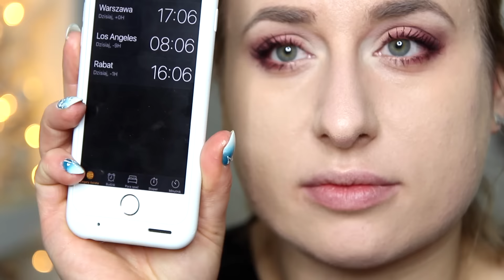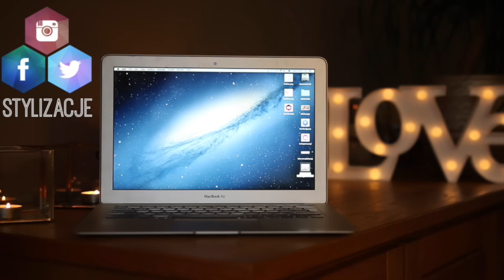TEST: DOUBLE WEAR ESTEE LAUDER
adres: Karolina Stylizacje
Mediakraft Polska
Nowy Świat 60/8
00-357 Warszawa

+ Canon 70D

☠ MUZYKA
Audionetwork